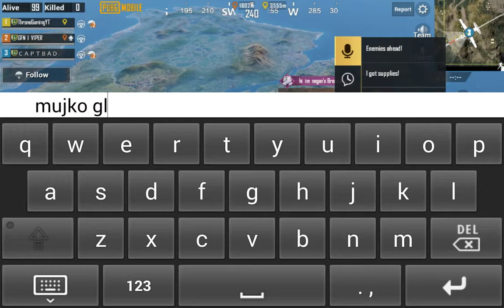PUBG | 1 V 4 | Pakistani Lobby RUSH on ME | Must Watch